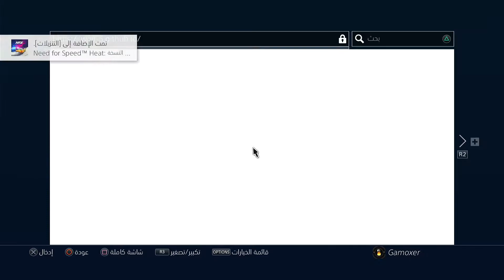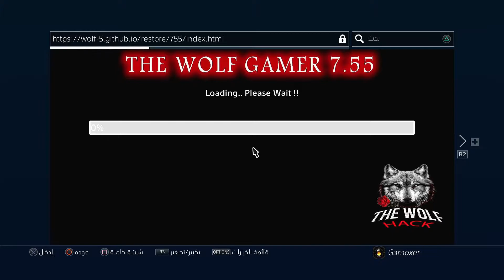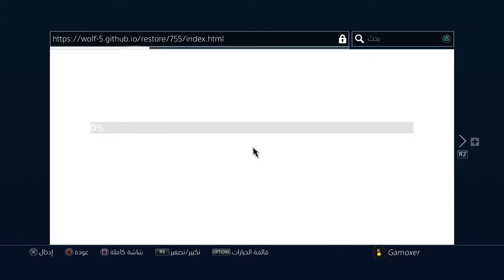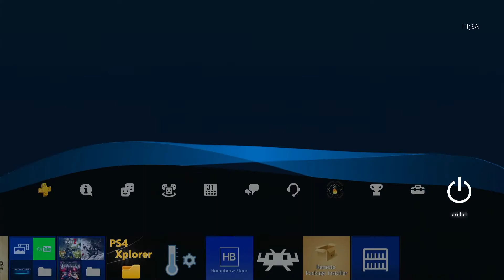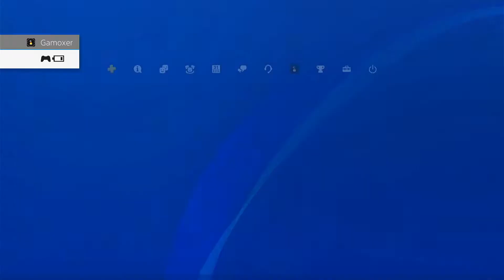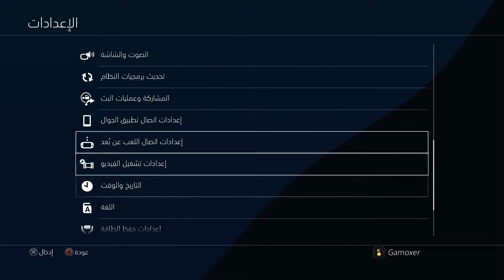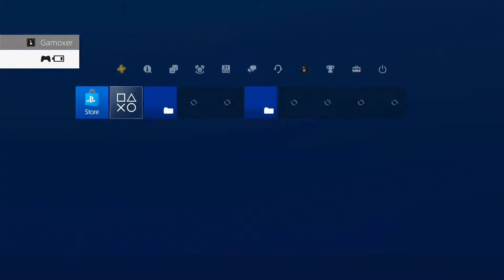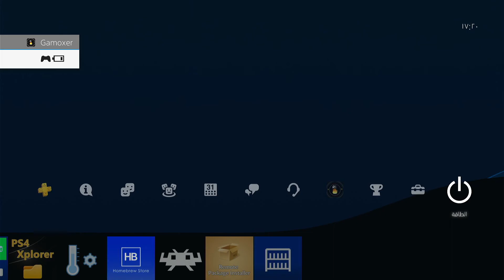تعديل جهاز بلايستايش 4 من فريق The Wolf Gamer flash ps4 7.55 بالطريقة القديمة لتشغيل الالعاب مجانا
قناتي متخصصة في شرح تشغيل جميع البرامج والالعاب على جهاز الكمبيوتر بمواصفات
AMD Ryzen™ 5 3600/16GB (8GB x2) DDR4 3000Mhz/NVIDIA GeForce RTX 2060
للمزيد من المعلومات :